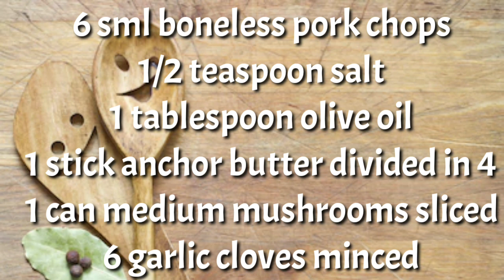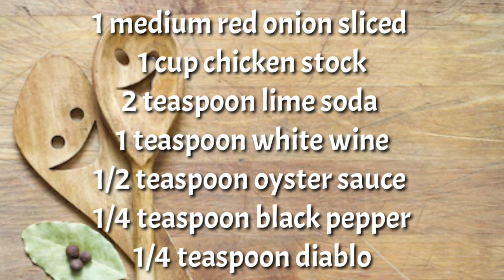Garlic Butter Mushroom Pork Chops in Wine & Oyster Sauce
Tender and juicy chops seared and simmered in garlicky butter and mushrooms and onions in oyster wine sauce. Quick lunch or dinner with a ton of flavor!

Course: Main Course
Cuisine: American

Ingredients

6 sml boneless pork chops
1/2 teaspoon salt
1 tablespoon olive oil
1 stick anchor butter divided in 4
1 can medium mushrooms sliced
6 garlic cloves minced
1 medium red onion sliced
1 cup chicken stock
2 teaspoon lime soda
1 teaspoon white wine
1/2 teaspoon oyster sauce
1/4 teaspoon black pepper
1/4 teaspoon diablo

Instructions

Season pork chops on both sides with salt and pepper for a minute

Prepare mix Wine, Oyster sauce, lime soda, black pepper and massage pork chops on both side, matinate for 10 minutes

In a frying pan or skillet, heat up olive oil over medium heat.
Fry pork chops on each side for 3 to 4 minutes, until golden brown. Check the internal temperature. It should be at least 145 degrees F.

Remove pork chops and set aside.

Place two slice of butter in the casserole or skillet and let melt. Add garlic till light brown then add onions and mushrooms. Season with salt, pepper. Saute, stirring often. Add chicken stock and scrape all of the browned bits from the bottom of the pan.

Add remaining 2 slice of butter to Melt, then add pork chops and the rest marinate sauce. Saute and stir well then add a little pinoy diablo spice.
Simmer everything together for 5 minutes or until cook

Serve.